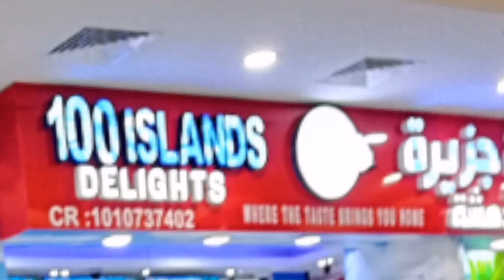MUKBANG AT 100 ISLAND DELIGHT RESTAURANTS WITH SHOUT OUT